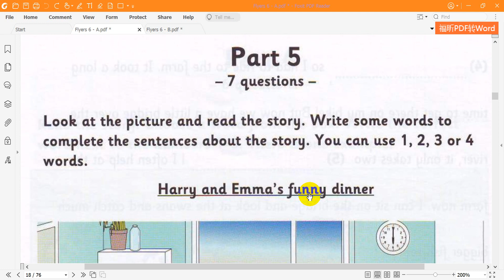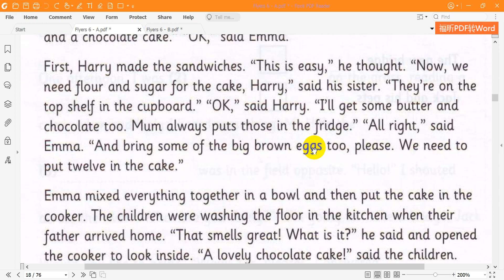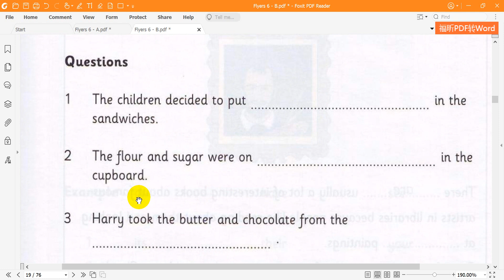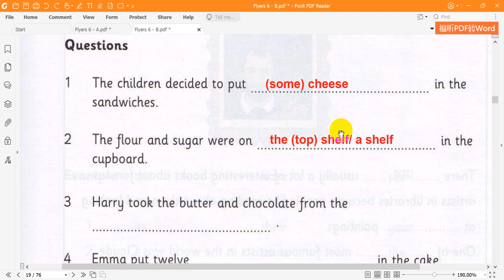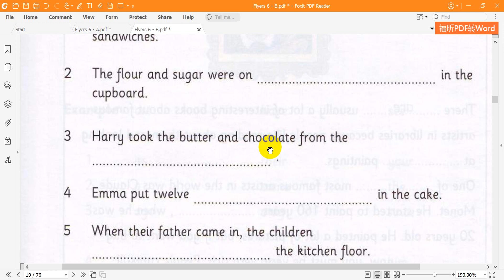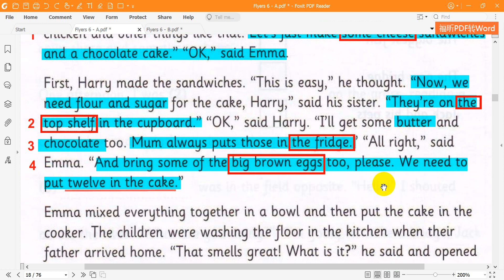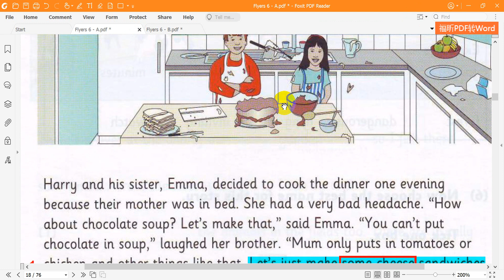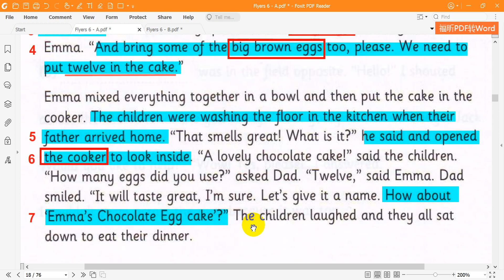Cambridge Flyers 6 Test 1 Part 5